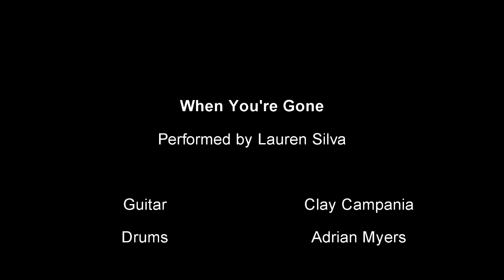Lauren-Silva_When-Youre-Gone.mp4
Lauren Silva performs "When You're Gone" at Dizzy Rooster during South-by-Southwest 2012 in Austin, TX.

Guitar - Clay Campania
Drums - Adrian Myers

Written by Lauren Silva and Clay Campania

Videography - Keith L. Goode